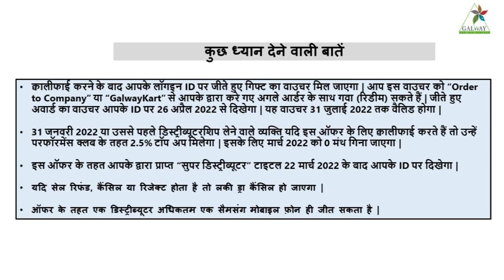March'2022_Self Super Distributor Offer 2nd week Lucky Draw